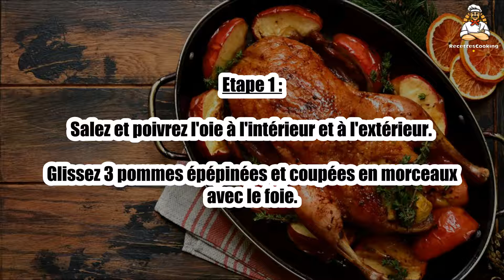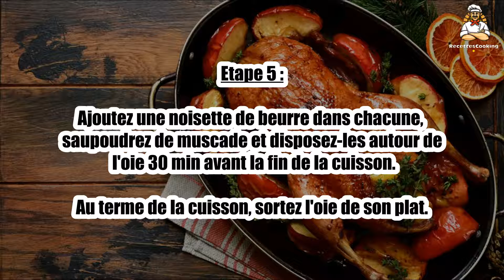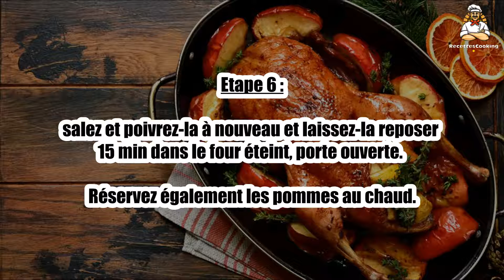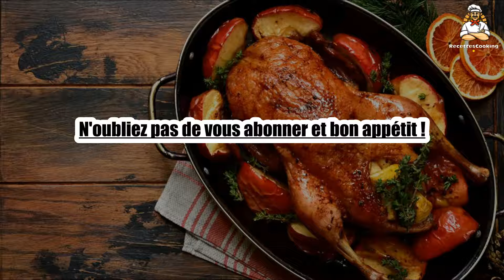🦢 Oie Rôtie aux Pommes, Sauce au Miel et Vinaigre de Cidre – Un Plat Gourmand et Raffiné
L'oie rôtie aux pommes, accompagnée de sa sauce au miel et vinaigre de cidre, est un plat raffiné qui allie sucré-salé avec harmonie. 🦢🍏 Cette recette festive est idéale pour un dîner de fête ou une occasion spéciale. Découvrez les saveurs délicates de l'oie rôtie et son mariage parfait avec les pommes et le miel. Suivez notre recette pour réaliser ce plat savoureux !